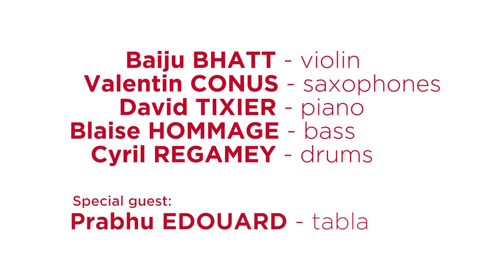RED SUN by Baiju Bhatt - Official Trailer #3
WELCOME, FRIENDS !

Hope you'll enjoy our music. Get in touch. Join us live. Let's play !

Baiju

AUDIO recorded live during BeJazz Transnational Competition 2017, mixing and mastering by Bernard Amaudruz @ Studio Artefax, Lausanne